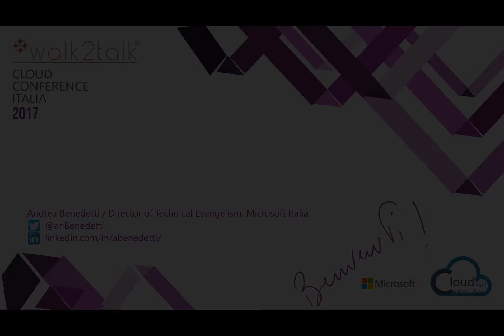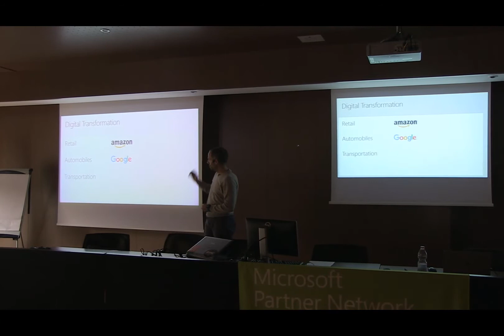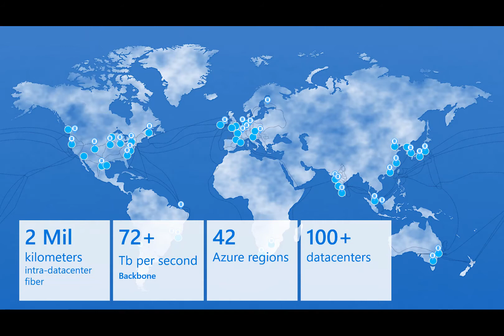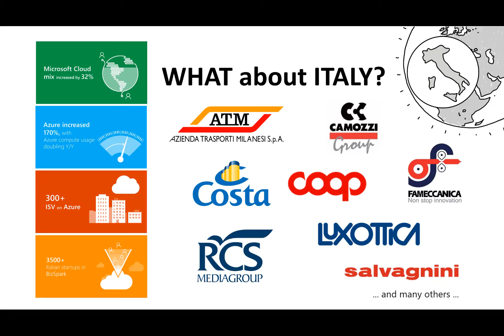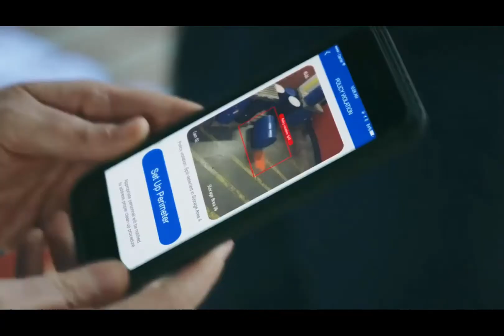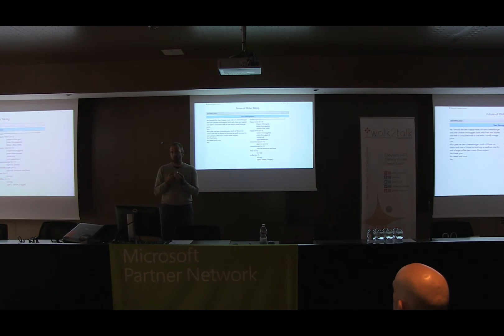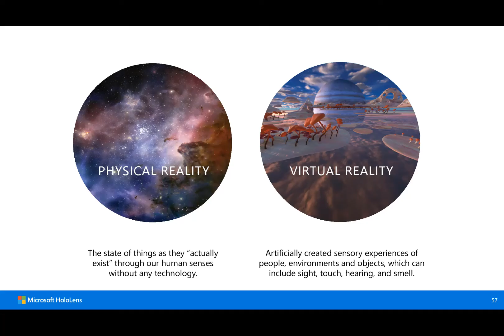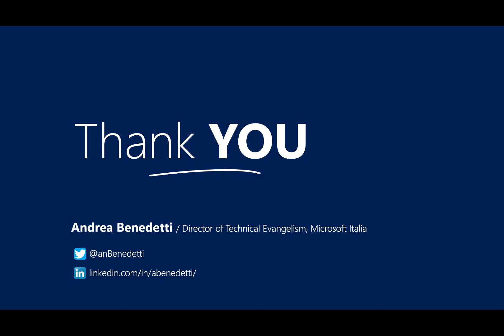CCI2017 - Keynote - Andrea Benedetti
Keynote di Cloud Conference Italia 2017 a cura di Andrea Benetti (Director of Technical Evangelism - Microsoft).